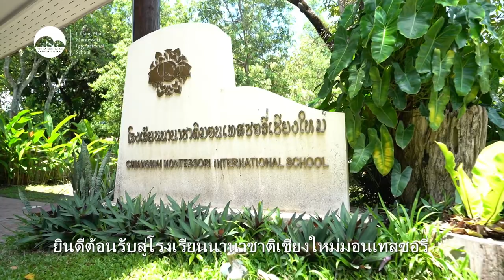Welcome to Chiang Mai Montessori International School (School Virtual Tour)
Welcome to Chiang Mai Montessori International School.

We are the oldest genuine Montessori school in northern Thailand and the only one following the ‘AMI’ tradition. The school opened in 2010 and we are proud to offer Chiang Mai families an excellent alternative to the mainstream international schools in the city.

At present,  our school serves children from age 18 months to 12 years old, and we are planning to expand our farm school, middle school in August 2022.

This is the drop-off/ pick-up area. Here the parents say goodbye for the day and the children are allowed to walk by themselves or with friends through the garden to class.

All the classrooms, studios, casas have been designed with children’s learning in mind and are surrounded by trees and plants. Each Casa is a stand alone building with large windows and high ceilings allowing for maximum wind-flow and natural light. The school is designed to look friendly, home-like and a fun and enjoyable place to learn and play.